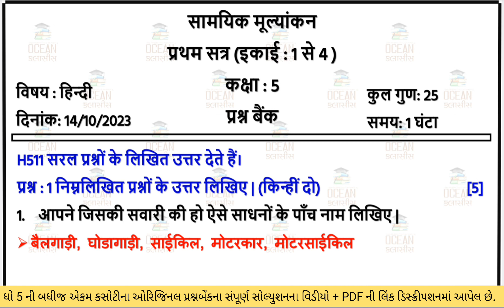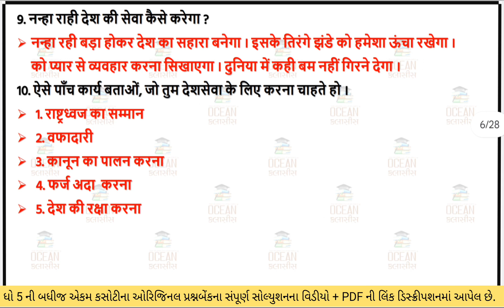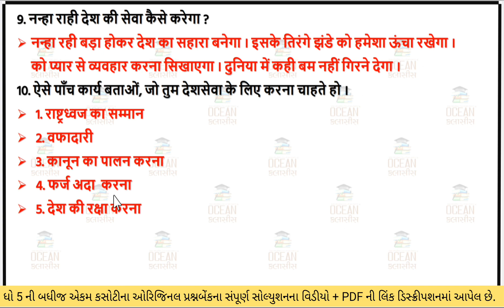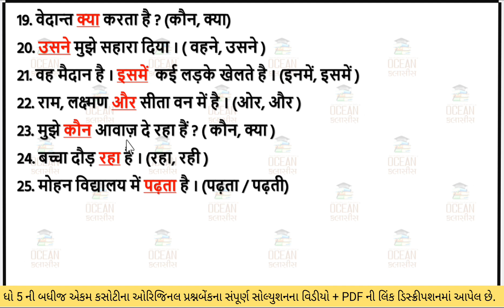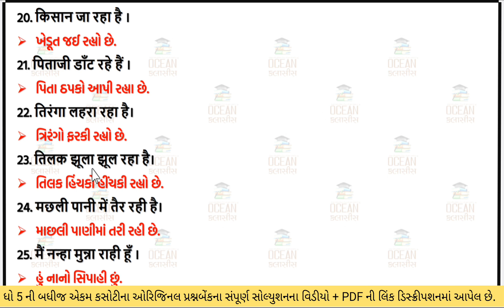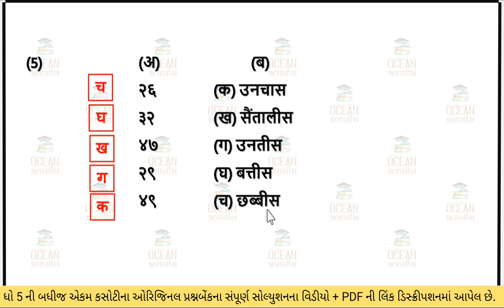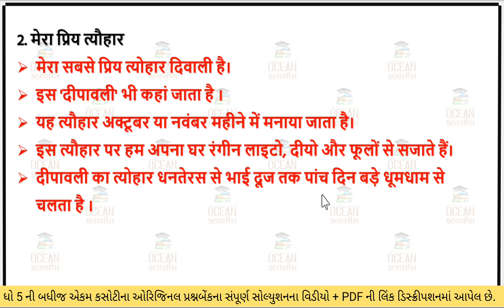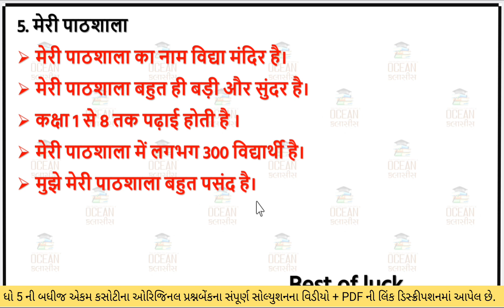std 5 hindi ekam kasoti solution October 2023 | dhoran 5 hindi ekam kasoti 2023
dhoran 5 hindi ekam kasoti paper October 2023 | std 5 hindi ekam kasoti solution October 2023 | 14/10/2023 ekam kasoti October 2023 std 5 hindi | dhoran 5 hindi ekam kasoti solution October 2023 | 14/10/2023

about this video :-
std 5 hindi ekam kasoti solution 2023 October,
std 5 hindi ekam kasoti 14 October 2023,
std 5 hindi ekam kasoti solution 2023 gujarati medium,
ekam kasoti std 5 hindi 14 October 2023,
dhoran 5 hindi ekam kasoti October
dhoran 5 hindi ekam kasoti paper solution
dhoran 5 hindi ekam kasoti October 2023,